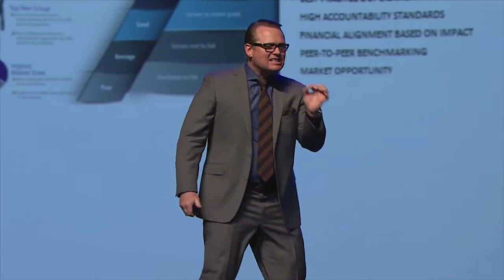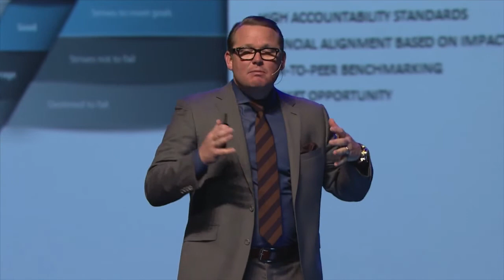Business Intelligence Produce a Big Impact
How do you achieve the discipline, duplication, and accountability needed within your audiology practice for maximum growth and impact? Learn why it matters with Audigy Group founder and CEO Brandon Dawson